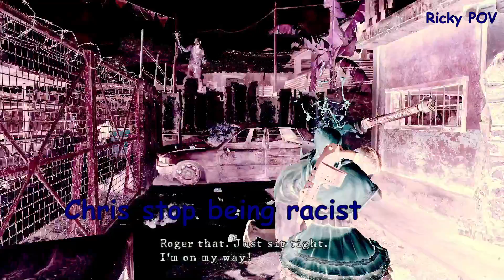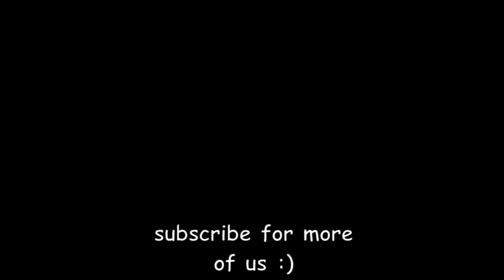this has to be racist...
the greatest resident evil 5 video of all time

please liek if u enjoyed